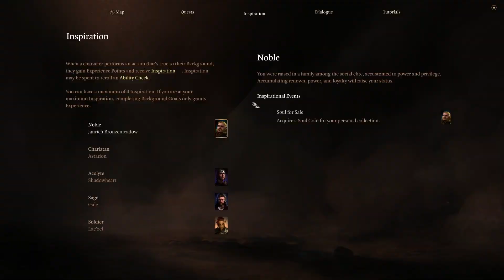Living dead guys, goblins, and tieflings- Forky and Brub Copilot #5